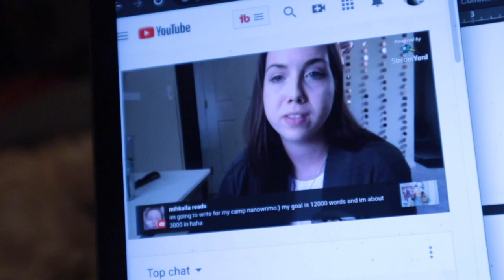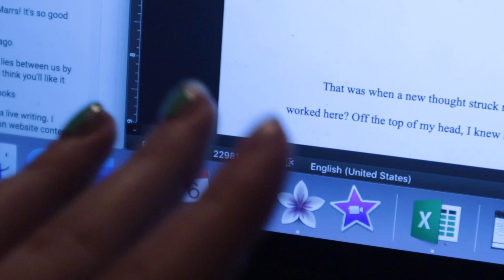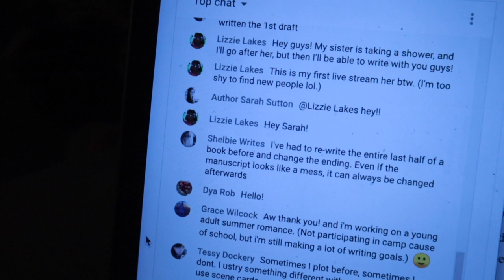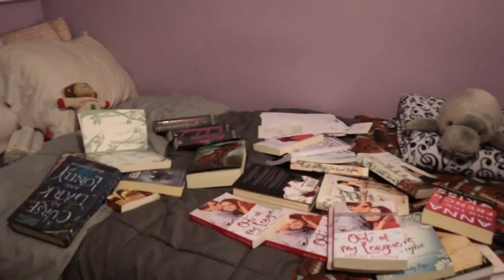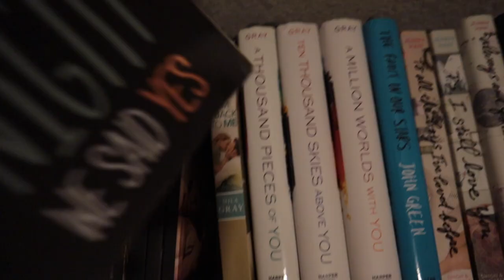ORGANIZING MY BOOKSHELVES | Camp NaNoWriMo Week 2 Week in My Life Vlog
Another Week in My Life! The week two of my Camp NaNoWriMo is checked off, and I'm feeling...okay about my progress. Could be better, but I think I've got some great momentum with my writing and progress. This week in my life felt a little strangely unproductive, but I did organize my bookshelves and gave my room a MUCH needed cleaning. It was getting apocalyptic up in here.

How has Camp NaNoWriMo 2020 been for you so far?!

LINKS MENTIONED:
WAFF Audiobook

I'm a self published YA Romance author who is taking the dive into Authortube to talk about writing, reading, and things related to self-publishing.

WHAT ARE FRIENDS FOR?